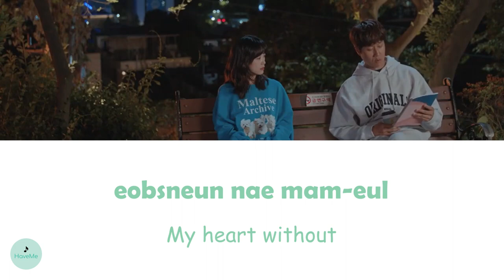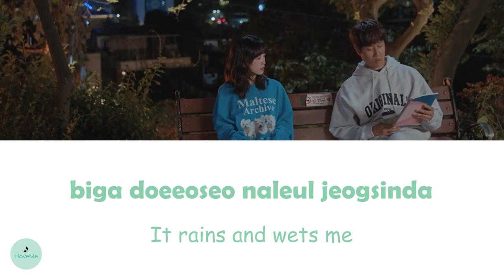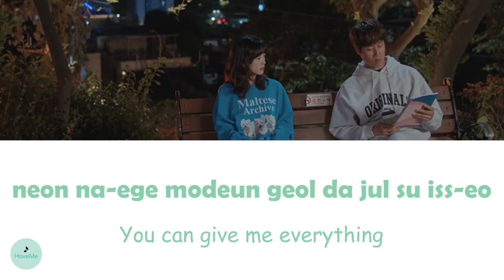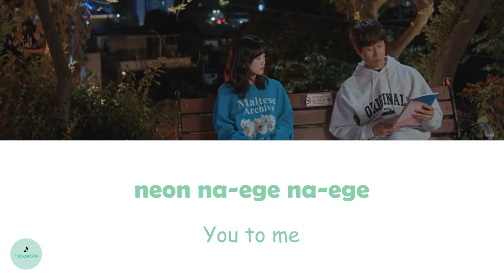Rothy (로시) - With You (네 곁에) (Mental Coach Jegal OST || 멘탈코치 제갈길)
song name : With You (네 곁에)
songwriter : Rothy (로시)
OST of Mental Coach Jegal || 멘탈코치 제갈길